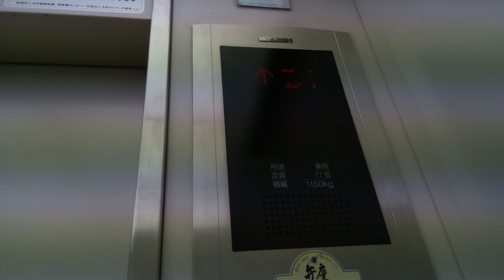三菱エレベーター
PLANT善通寺店にあります。まだ未更新のままで運転しています。機種はアクセルAIです。機械室はB1にあります。
メーカー:三菱
設置年:1996年
定員:17名
積載:1150kg
キャンセル機能:あり
アナウンス:あり
戸閉ブザー:なし
到着ベル音:あり (アナウンスの中に組み込まれている電子音チャイム)
ボタン確認音:なし
停止階:B1.1
停止可能階:B1.1